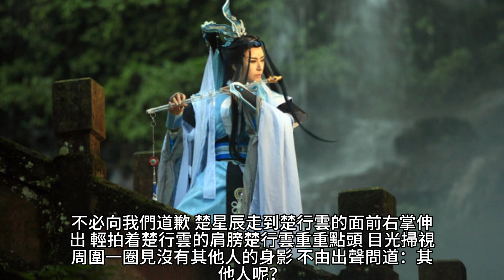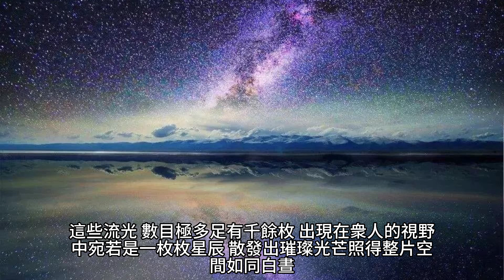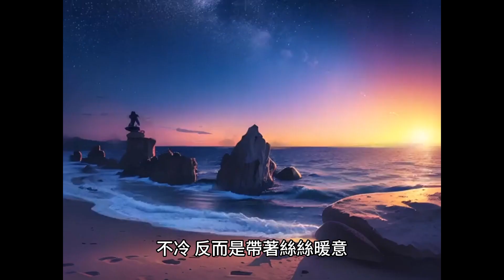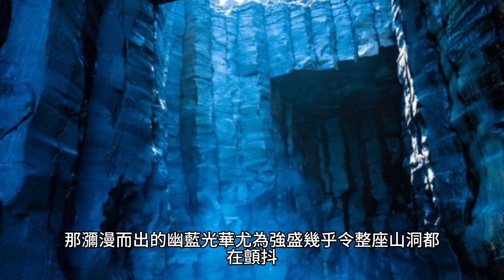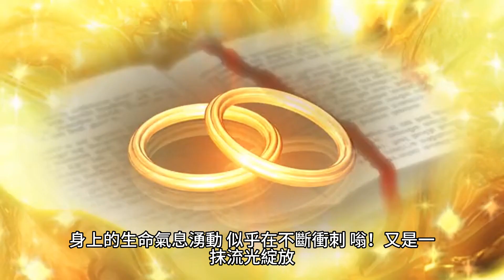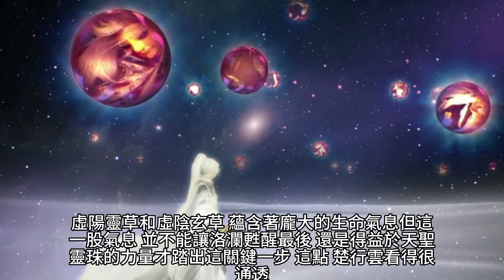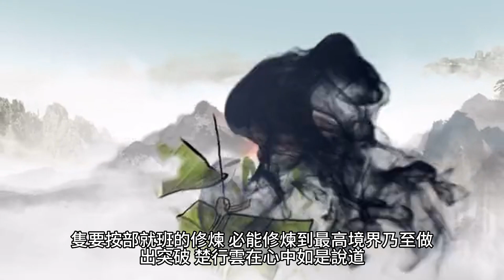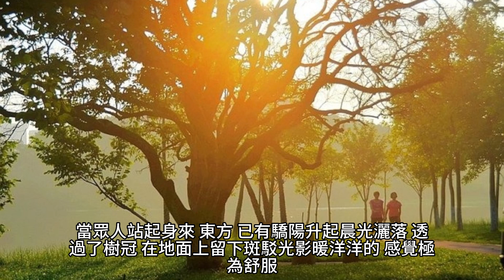{靈劍尊} 555~561章 有聲字幕小說